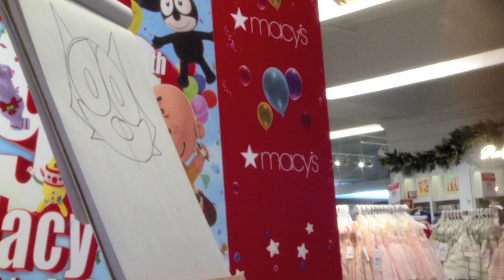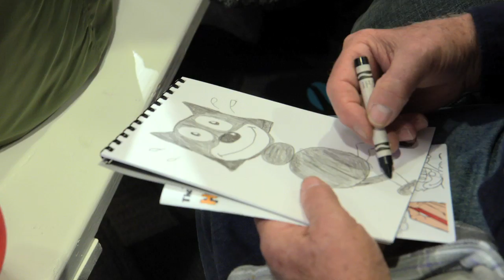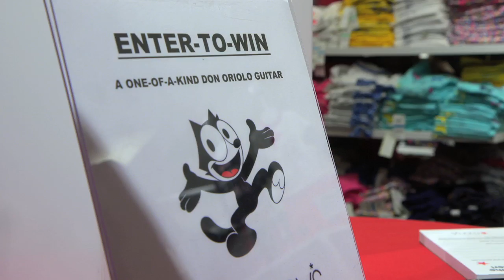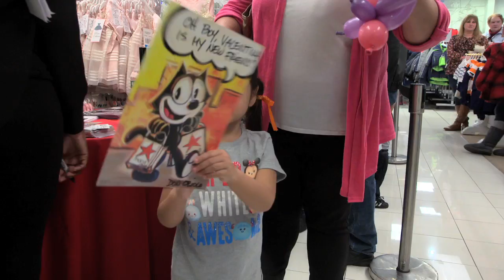Don Oriolo at Macy's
Don demonstrates how to draw the famous Felix the Cat at Macy's Herald Square for their celebrations of the 2016 Macy's Thanksgiving Day Parade!